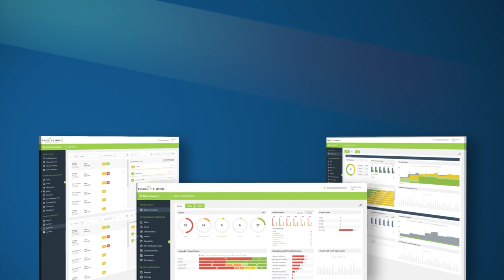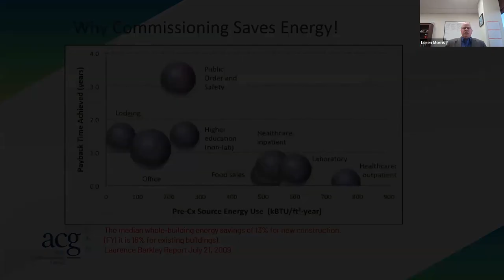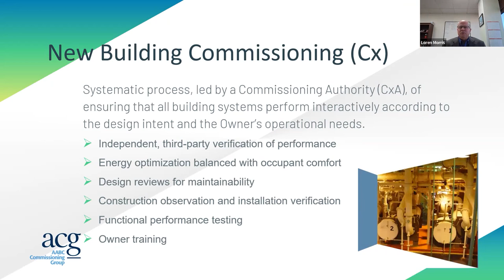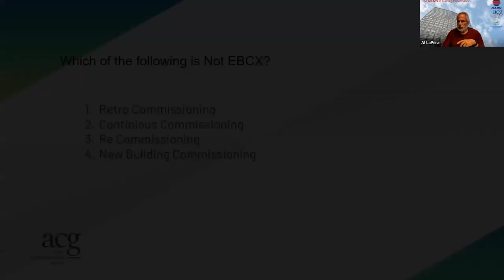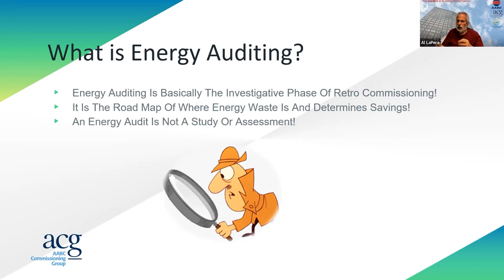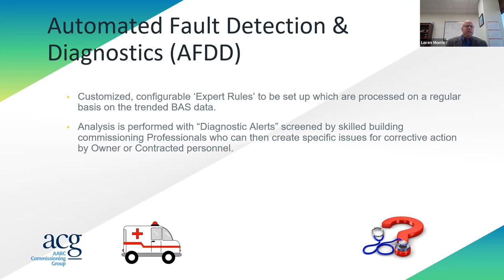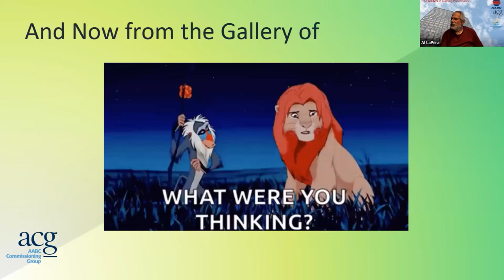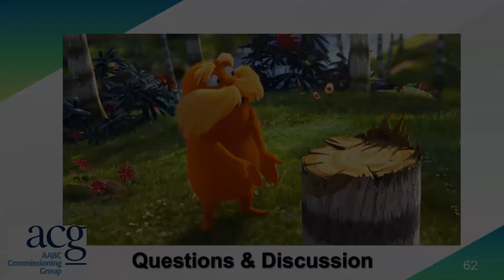ACG Cx Webinar Series: Fundamentals of Commissioning for Facility Engineers & Building Owners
Originally aired on 12/08/22:

Viewers can take a brief quiz based on this webinar to earn 1 AIA Learning Unit (LU)

Presented by:
Al LaPera, CxA, EMP, LEED AP, Kimley Horn
Loren Morris, PE, CxA, EMP, TMCx Solutions, LLC

Abstract:
This presentation will illustrate, how and why commissioning is an essential component of a
building. Commissioning fundamentals from initial new building CX to retro CX to continuous
or monitor-based CX provides both the building owner and facility a properly operating building
cradle to grave.

Learning Objectives:
Understanding fundamentally the differences and important nuances between the various commissioning types.
Discuss why on an existing building an initial energy audit should be a part of a successful retro-commissioning project!
How to identify typical “low hanging fruit” measures in each facility using existing tools and resources.
Describe lessons learned from the process that would make the project better.

Used by some of the world’s largest building owners, construction companies, and commissioning providers, Facility Grid’s Building Readiness software enables users to easily track and verify building equipment and systems from project requirements through turnover in one place. By providing accountability, transparency, and visibility, Facility Grid keeps many of the world’s largest and most complex construction projects on time and on budget.

Save the date for CxEnergy 2023 on May 2-5, Dallas/Ft. Worth, TX. for additional information.